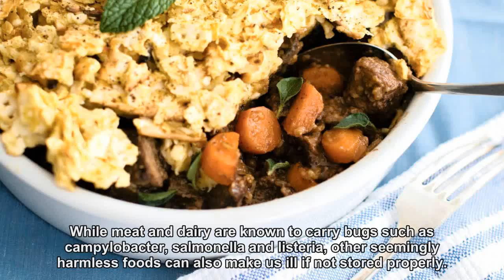Leftovers can cut food costs but increase doctors’ bills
Tucking into last night’s lasagne or stir fry may be a good way to prevent food waste but bad for our health.